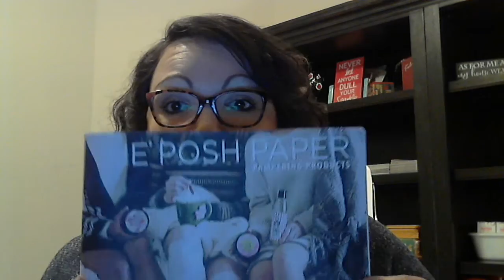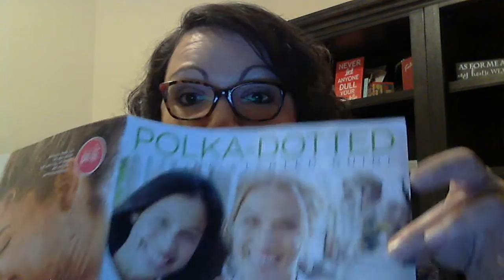New Consultant Training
Welcome to your new Posh journey!! We are so excited to have you! Watch this for tips on getting started and to learn the basics! Also make sure to get in the Prep Academy!!